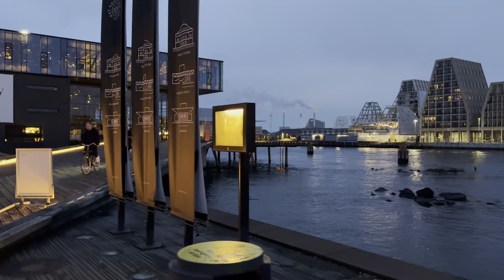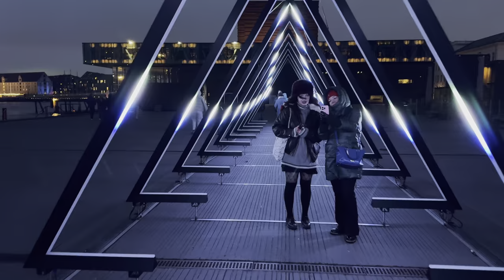4K Evening Walk | Busy Saturday in Downtown Copenhagen 🇩🇰 Denmark | February 2024 | HRD 30FPS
Saturday evening walking tour, we start walking from Rådhuspladsen City Hall Square and we will walked all the way to Ofelia Plads, in this video we walked through Vestergade, Gammeltorv, Frederiksberggade, Strøget, Amagertorv, Kongens Nytorv, Nyhavn.

Video quality: 4K HRD | 30fps
Temperature: 2°C
Date and time Start Recording: Saturday, 10 February 2024 at 16.48